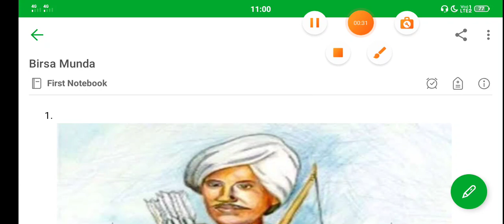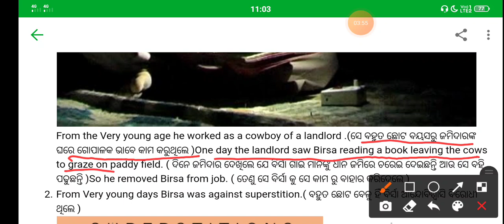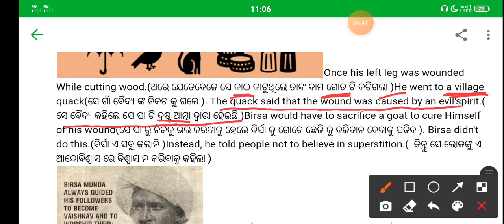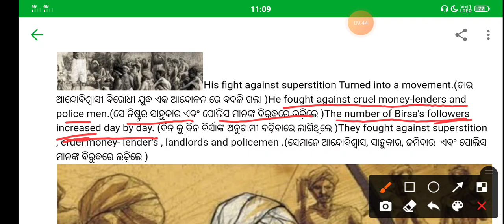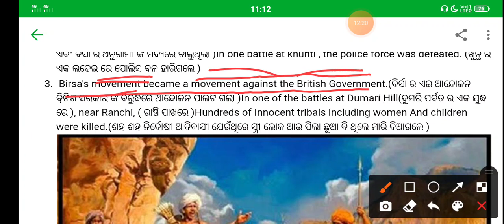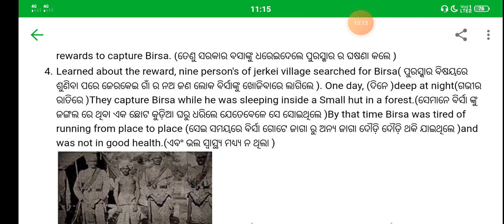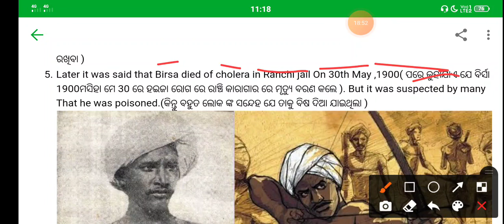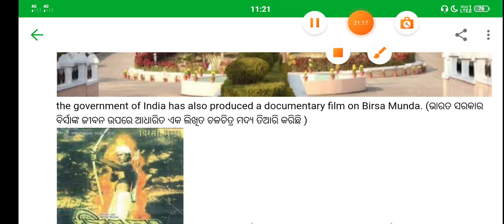Birsa Munda || ଓଡ଼ିଆ Medium || ସପ୍ତମ ଶ୍ରେଣୀ || ଇଂରାଜୀ -2021 || ସମ୍ପୂର୍ଣ ସରଳ ଭାବରେ ବର୍ଣ୍ଣିତ କରା ଯାଇଛି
Birsa Munda || ସପ୍ତମ ଶ୍ରେଣୀ || ଇଂରାଜୀ -2021 || ସମ୍ପୂର୍ଣ ସରଳ ଭାବରେ ବର୍ଣ୍ଣିତ କରା ଯାଇଛି

birsa Munda class 7 English in odia
birsa Munda the freedom fighter
bhagwan Birsa Munda saptama sreni inraji

Keep supporting